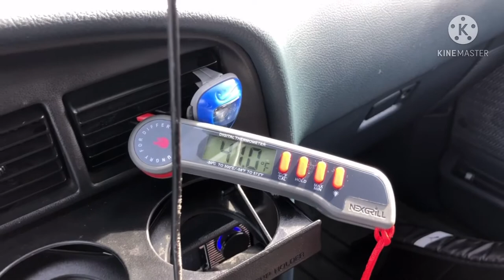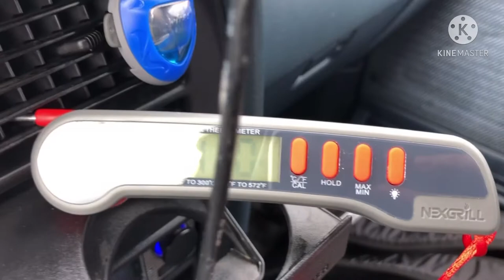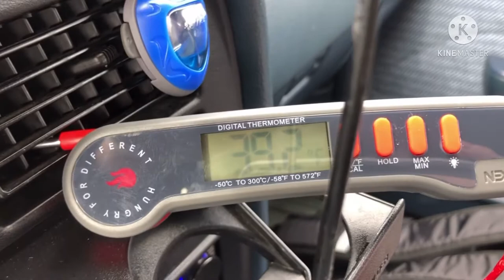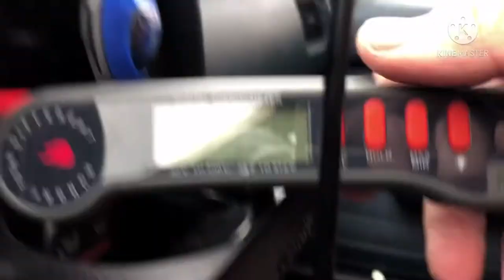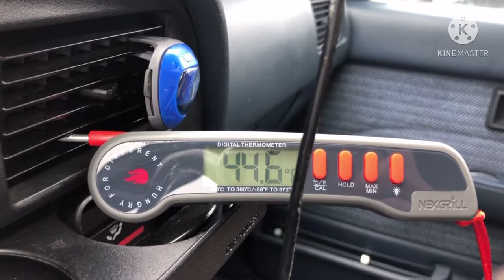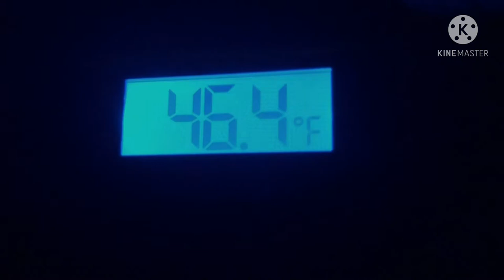2nd Gen Toyota 4Runner AC Evaporator Core Replacement PART 2 (Refilling AC System and Test)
This is just a follow up on my previous video of me replacing the AC evaporator core on my 2nd gen Toyota 4Runner